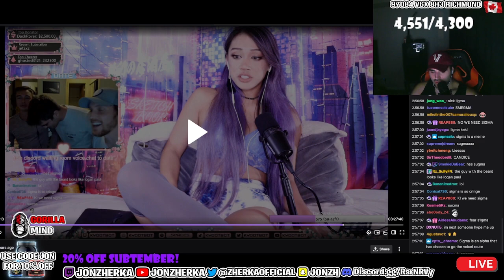Jon Zherka "Your Either Red Or Blue"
I am a real life Dragon Knight so Come vibe with the movement or watch us take over and clown your favorite influencer.